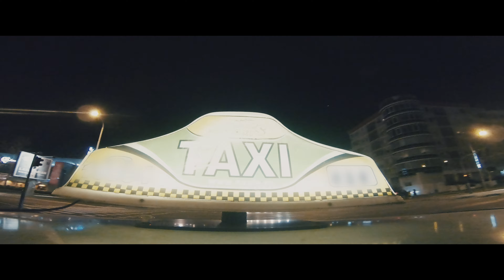GOBLINI - ZMIGAVAC [OFFICIAL VIDEO 2020]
Numera sa albuma "Jednina" iz 2019. godine.

Režija / Scenario / Konceptualizam: Vuk Protić
Direktor fotografije: Dragan Gajanović
Šarfer: Goran Jovanović
Asistent kamere: Aleksandar Svitić
Rasveta: Duško Krković
Taxi kamera / DP: Vuk Protić

Glumac taxista: Slaviša Repac
Car kreativne saradnje: Siniša Grabež
Makeup: Katarina Milojević
Montaža / Specijalni efekti / Kolor / Postprodukcija: Vuk Protić

Bend:
Branko Golubović Golub (vokal)
Alen Jovanović (gitara)
Leonid Pilipović (gitara)
Vladislav Kokotović (bas)
Milan Arnautović (bubanj)

producent:
Dragan Alimpijević Pik

Snimano u studiju Road

TEKST:
Lajkujem slobodu, žednom ne dam vodu,
sve je divno, krasno, jedem samo masno,
a najviše što volim da ne dam žmigavac.

Imam samsung osam – na kurcu vas nosam,
audi mi kola, svaka mi je gola,
a na moj kompljutor sija jabuka.

Ćelav nemam kosu, belo mi u nosu.
U gepeku mi puška, a u džepu šuška,

Žmigavac, žmigavac...

Telo mi bez mana, svakog dana teretana.
Kum mi je u stranku, švalerka u banku,
a kuću mi čuva brojanica sa Ostroga.

Jesam kontroverzan, ali kad sam besan.
Pred zakonom čist – što da budem stresan,
al’ još uvek volim da ne dam žmigavac.

Žmigavac...
Nikad neću dati!
Žmigavac...
Ne, ne, ne!
Žmigavac...
Nikad neću dati!
Žmigavac!

Učili ste školu,
jebem li vam miša,
zato baki sada
na sve vas se popiša.
Takve ‘’indijance’’
viđam svaki dan.
Stoko bez respekta,
još bi’ da vam dam...

Žmigavac...
Nikad neću dati!
Žmigavac...
Ne, ne, ne!
Žmigavac...
Jebote onaj ko ti dade volan!
Žmigavac...
I serem ti se u tu tvoju diplomu!
Žmigavac...
Nauči da voziš kako treba, stoko!
Žmigavac...
Ček, ček, a zašto ti ne daš žmigavac?
Migavac...
I ne kaže se migavac nego žmigavac!
Žmigavac...
Pička ti bre materina ona nekulturna. Mrš!